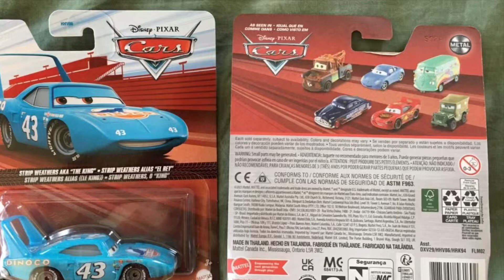Disney cars 2023 the king